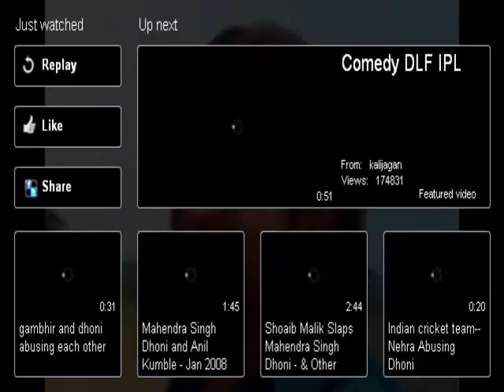DHONI Unseen Video Leaked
Unseen video of Indian captain Mahendra Singh Dhoni with his typical bihari babu friends.
This video was shot before MS Dhoni got selected for Indian team.